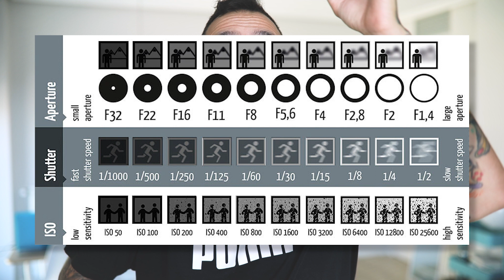CÓMO USAR LA CÁMARA REFLEX EN MANUAL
CÓMO USAR LA CÁMARA REFLEX EN MANUAL. Os enseño unos consejos básicos para que sepáis usar vuestra cámara de una forma fácil para que podáis hacer buenas fotos.

➤➤MATERIAL DE TRABAJO:

Cámara Canon 5D Mark IV + Sigma 35mm 1.4
Cámara Canon G7x (Vlog)

Programa de edición Adobe Premiere Pro CC 2017.